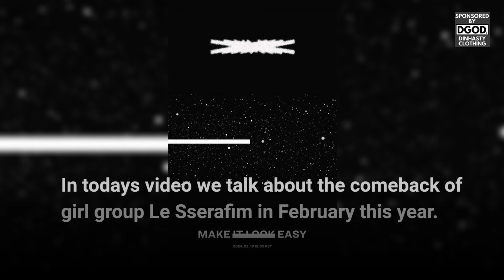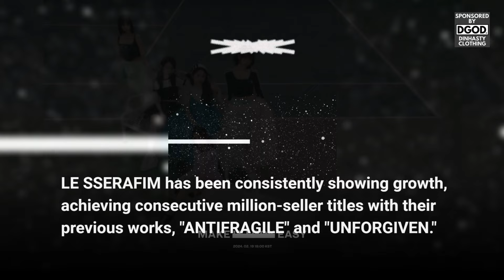LE SSERAFIM is COMING BACK with Album "Easy" in February 2024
In todays video we are going to talk about: LE SSERAFIM is COMING BACK with Album "Easy" in February 2024